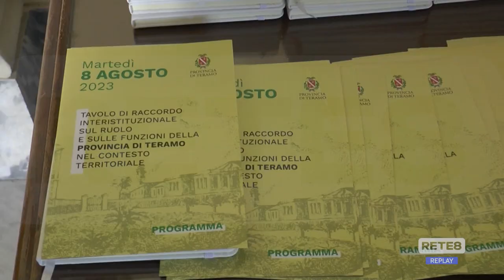Teramo - Il ruolo della Provincia nel contesto del territorio